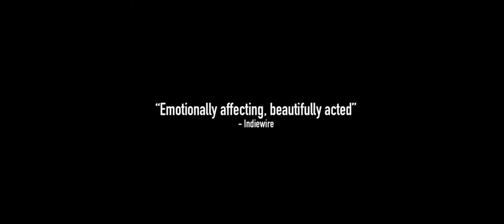Life above All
Life, Above All is an emotional and universal drama about a young girl (stunningly performed by first-time-actress Khomotso Manyaka) who fights the fear and shame that have poisoned her community. The film captures the enduring strength of loyalty and a courage powered by the heart.